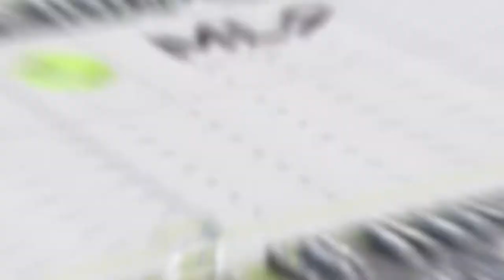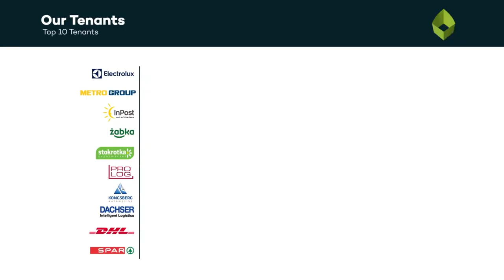MLP Group Corporate Film 2020